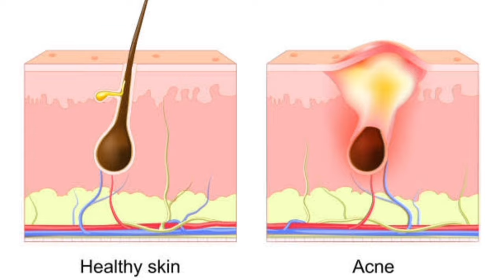क्या खाने से मुहासे बढ़ते हैं? ज्यादा उम्र में पिम्पल्स Pimple Regular Care Home Care